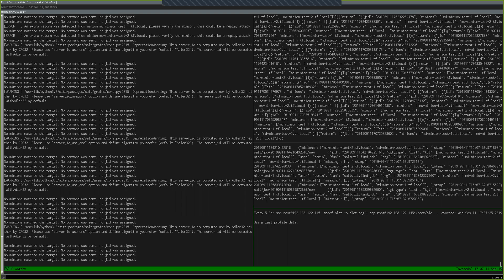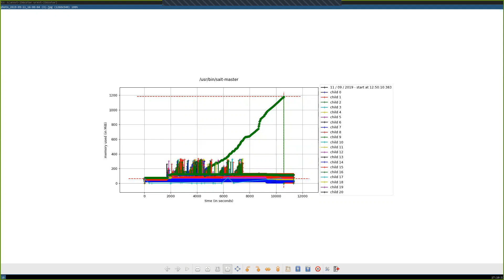Salt Working Group Test and Release 2019-09-11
Salt testing working group will focus on improving Salt test suite and release process. More details about overall goals, participants of the group, meeting details are available

Add the Salt community events calendar to your calendar to join a future working group live session: